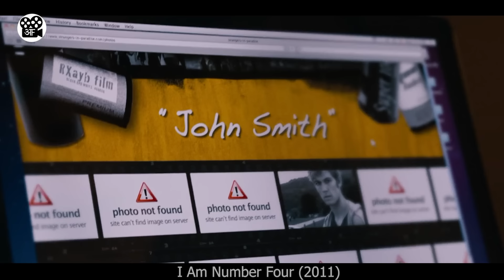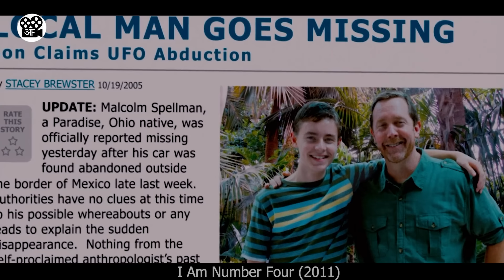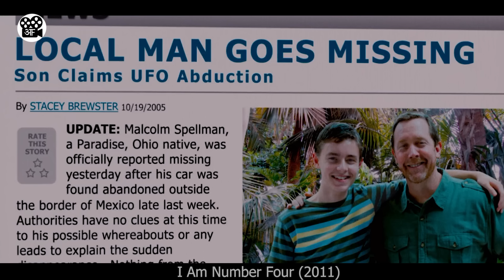Aam Insaan se 1000 Guna POWERFUL hai ye LADKA | Film/Movie Explained in Hindi/Urdu | Movie Story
This is a movie explanation video about a man who one day finds that he possesses a superpower, and as he grows up, he'll become stronger and stronger. His guardian suggested him to find people like him, but during this, he encountered some powerful people who were after his powers. Now he has to evade them and also find people like him.